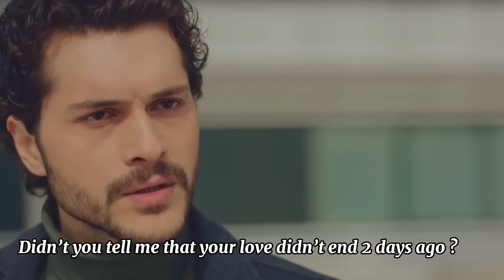Ayaz & Firuze Story | Second and last part | Zemheri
Series name : Zemheri 🤍